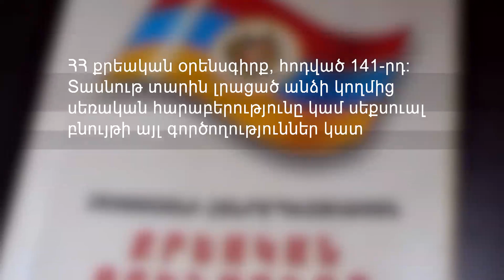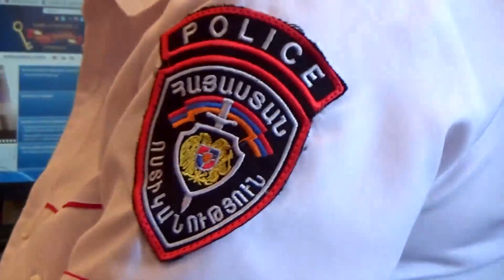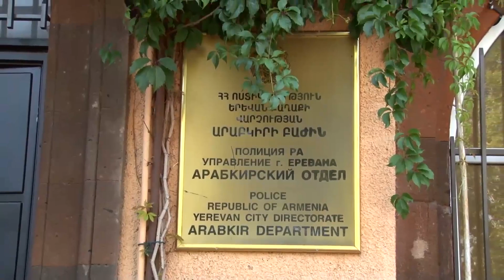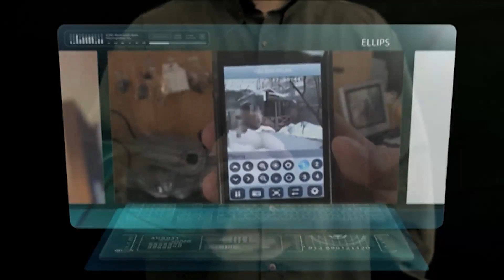Անչափահասները՝ սեռական բռնության զոհ: Թեմատիկ տեսանյութ